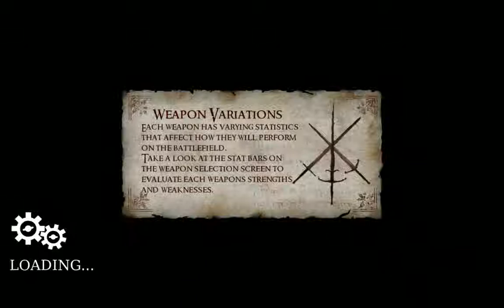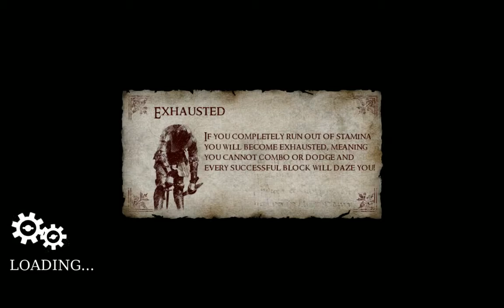Steam Sale - Let's Play Chivalry: Medieval Warfare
The 3rd entry in the Steam Sale (which is now sadly over :(  ) is Chivalry: Medieval Warfare. It's a FP online multiplayer medieval game where you disember and slaughter your foes!